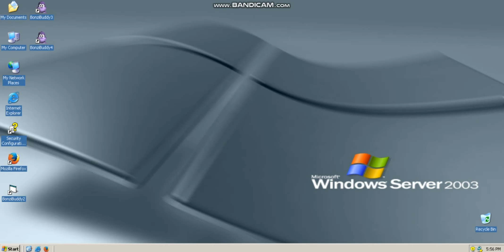How to Change from 32-Bit to 16 Colors in Windows Server 2003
(1 Right-Click on the desktop
(2 Choose "Properties"
(3 Switch to Settings
(4 Click "Advanced"
(5 Switch to "Adapter"
(6 Click "List All Modes"
(7 Select "800 by 600, 16 Colors, Default Refresh"
(9 Click "Apply" to apply these settings
(10 Click "OK" again
(11 Click "OK" again